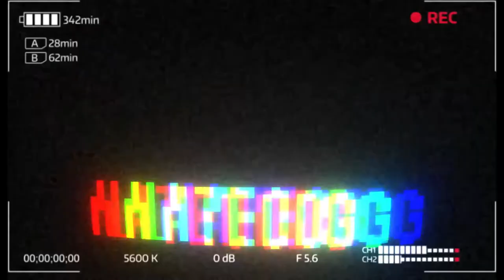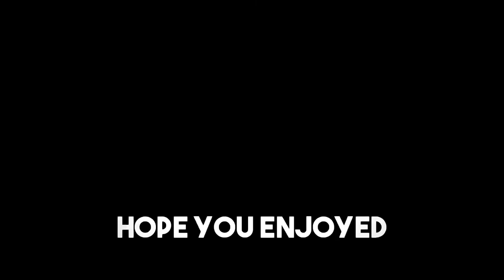Union Jordan 4 review : SNKRS DRAW WIN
Union and Jordan Brand returned for a second collab, this time on the Air Jordan 4!  The "Off Noir" color way which I'm covering in my latest review! Done in a vintage look, these incorporate a few changes to the traditional look of the Jordan 4 including a stitched down tongue that had the sneaker world in a frenzy, for both good and bad reasons.

Let Me know are we going to keep these!!! or are we going to trade them for the holy grail!